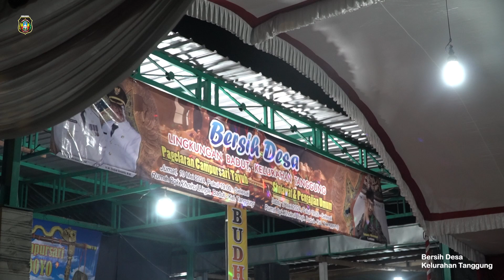Kelurahan Tanggung Kota Blitar Gelar Bersih Desa sebagai Wujud Syukur